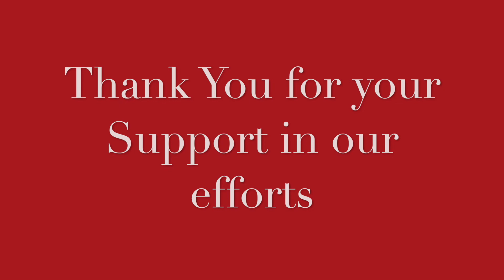GERLINDE -THOROUGHBRED SPORT HORSES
Gerlinde (KY)
TB, CH, F, foaled April 12, 2014
(Big Brown - Minister's Destiny, by Deputy Minister)